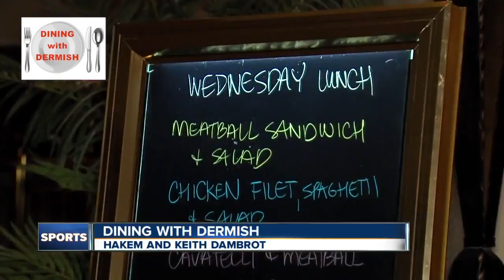Dining with Dermish - Akron Men's Basketball Head Coach Keith Dambrot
Akron Men's Basketball Head Coach Keith Dambrot